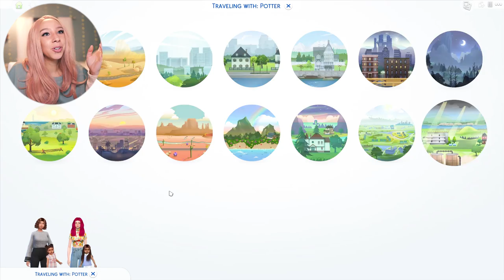SIMS 4 100 BABY CHALLENGE #28!